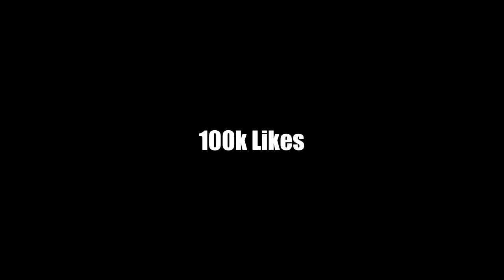MAIN KHILADI🔥 Dance Ka Bhoot😂Shakira , Dance in Public 😂